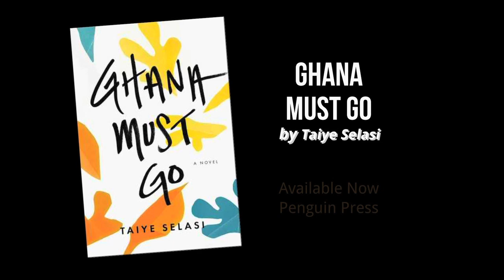Taiye Selasi On The Beginnings of Her Novel, Ghana Must Go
Recorded at Politics & Prose, Washington, D.C. on March 15,  2013.

In Taiye Selasi's debut novel, Ghana Must Go, the death of the patriarch is the catalyst for the Sai family's reunion and regeneration in Selasi's accomplished debut novel. Dr. Sai was an admired surgeon but his private life left pain and secrets in its wake. As his far-flung adult children return to their mother in Ghana, the narrative traces their different ways of coming to terms with their memories.

In this interview, Selasi discusses how Dr. Toni Morrison helped her book come into being, Selasi's broad definition of artist, and how her 2005 essay popularized the term "Afropolitan."